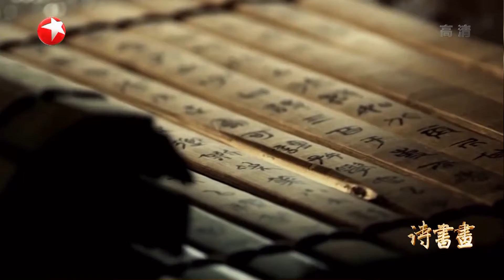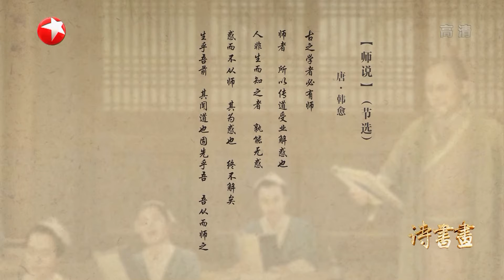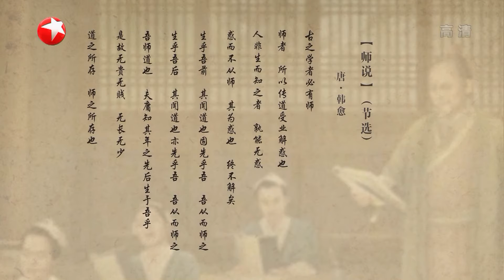《诗书画》火焰之守护者 火种之传承者 ||20190910【东方卫视官方高清HD】